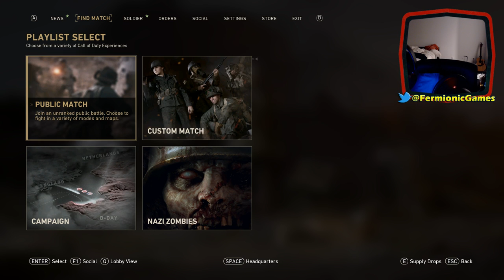deep fried cod - Call of Duty WW2